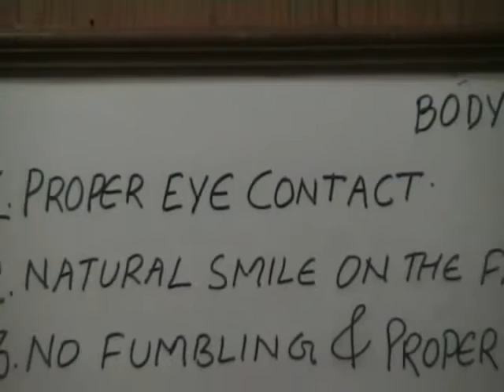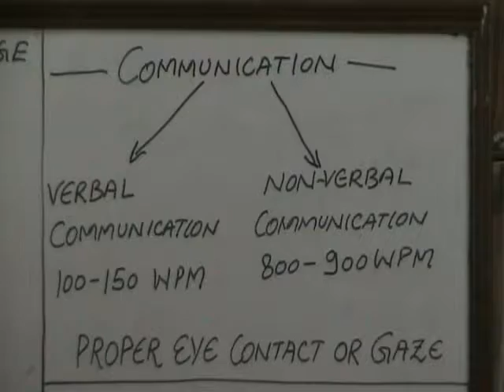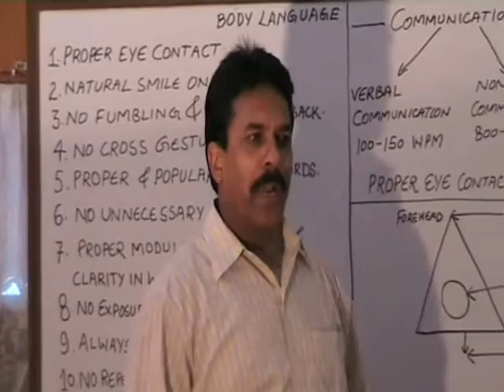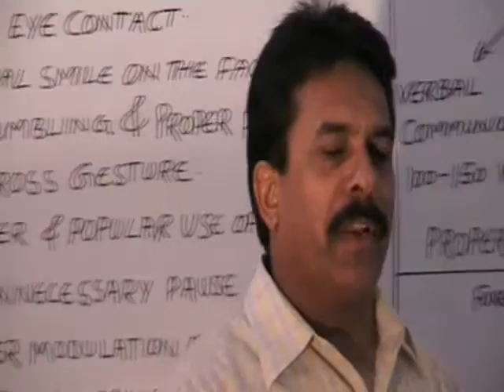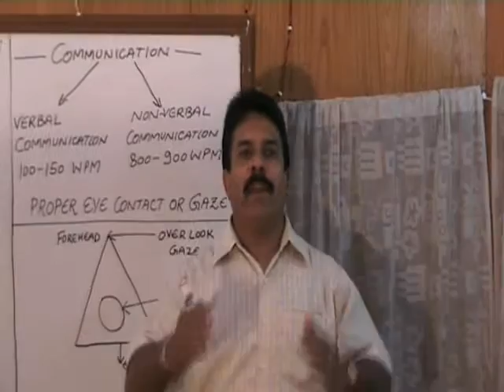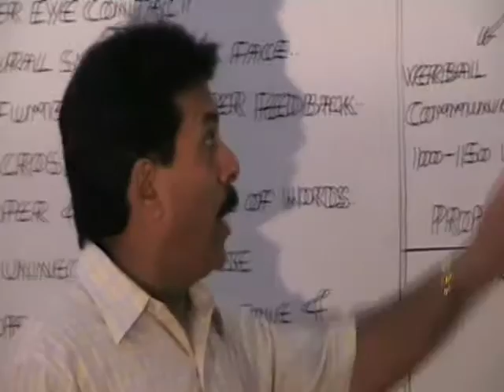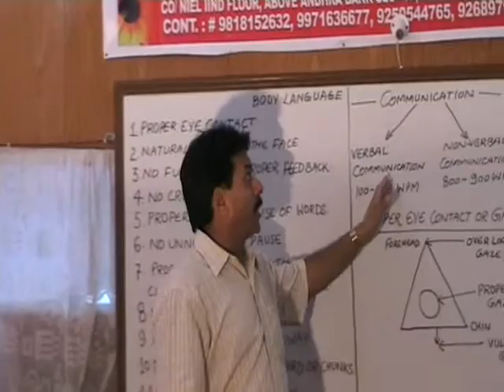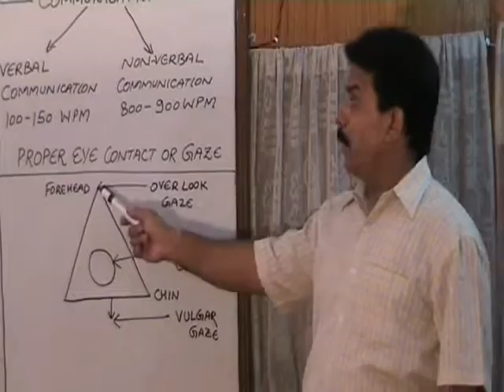ambrosia body language